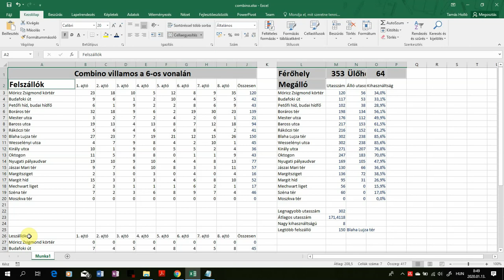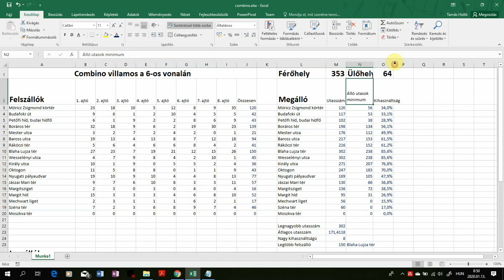08-09. Formázás - 2010 október Táblázatkezelés - Combino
8. A számított értékeket tartalmazó cellákban alkalmazzon kék betűszínt!
9. Az első sort, valamint az A2, az A26 és az L2 cellákat formázza a mintának megfelelően! A betűméret 20 pontos legyen! Az oszlopok szélességét állítsa úgy, hogy minden adat látszódjon! Az N2 cellában a szöveget két sorba rendezze!